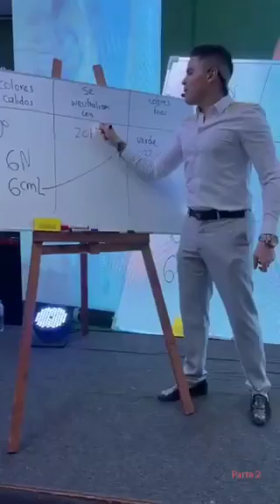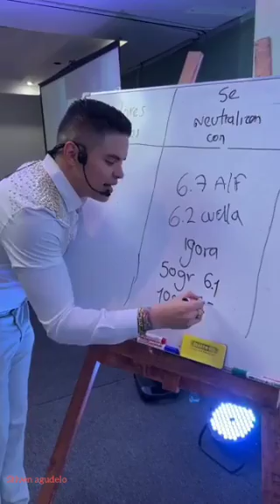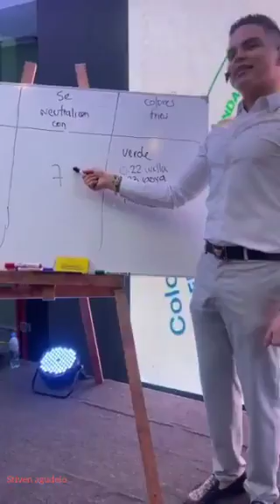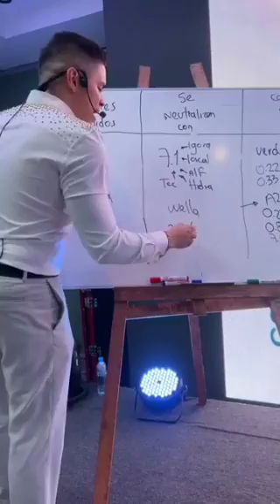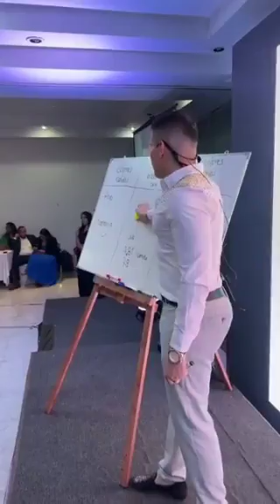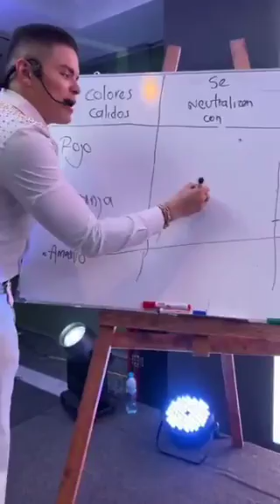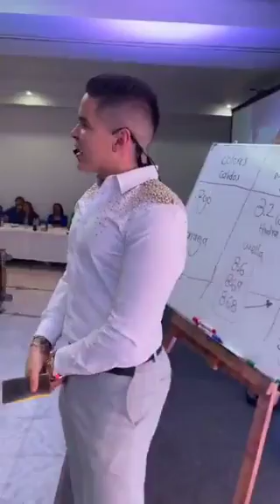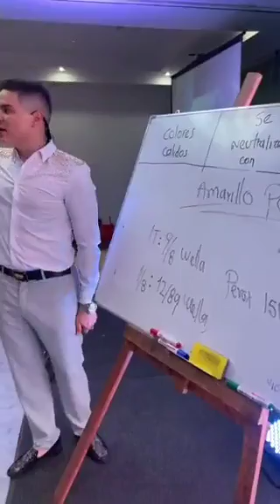COLORES COMPLEMENTARIOS PARA NEUTRALIZAR DECOLORACIONES INDESEADAS ❤️❤️❤️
😊 HOY APRENDEREMOS LOS COLORES COMPLEMENTARIOS PARA NEUTRALIZAR DECOLORACIONES INDESEADAS A LA PERFECCIÓN !! ME ENCUENTRO EN MÉXICO 🇲🇽PROXIMA PARADA👉🏻  BOGOTA 🇨🇴 PERÚ 🇵🇪 ARGENTINA 🇦🇷 ESPAÑA 🇪🇸 ECUADOR 🇪🇨  😊 SI DESEAS INSCRIBIRTE EN MIS CAPACITACIÓNES INGRESA EN CUALQUIERA DE ESTOS LINK 👉🏼 ES 100% seguro

PARA AGENDAR HORA DE ATENCIÓN EN MI SALÓN EN MEDELLÍNN INGRESA A ESTE LINK 👉🏻